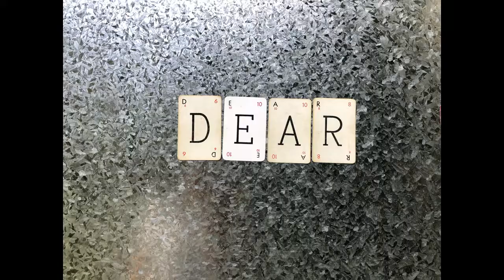Weasel 13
F8F-1 vs. Barry White and the Love Unlimited Orchestra

Audio: Getaway from the album Together Brothers (Soundtrack) recorded by Barry White and the Love Unlimited Orchestra released in 1974